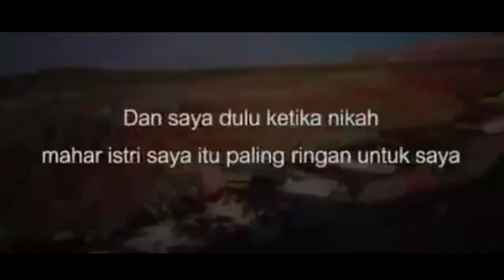RINGAN BUKAN BERARTI MURAH II USTADZ HANAN ATTAKI